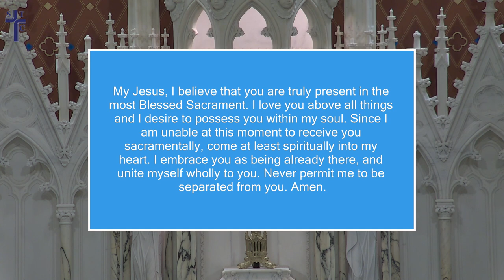The Most Holy Body And Blood Of Christ June, 19 2022